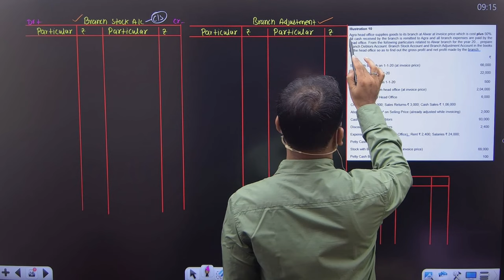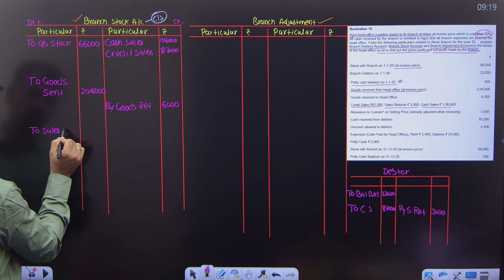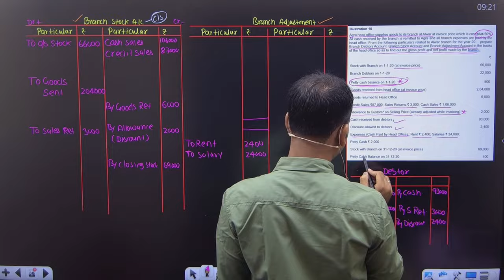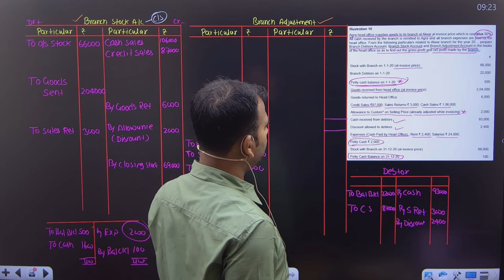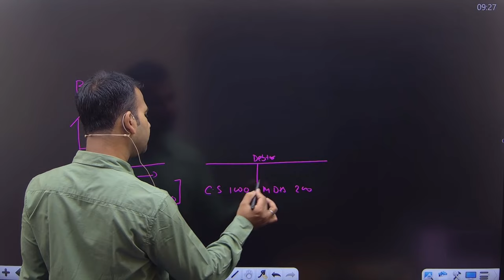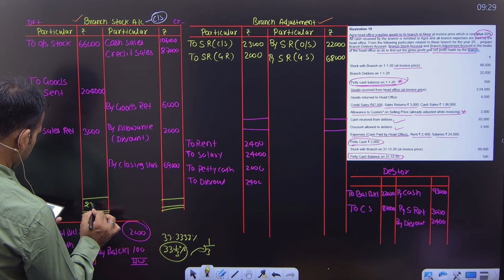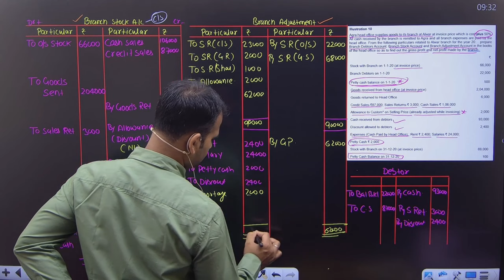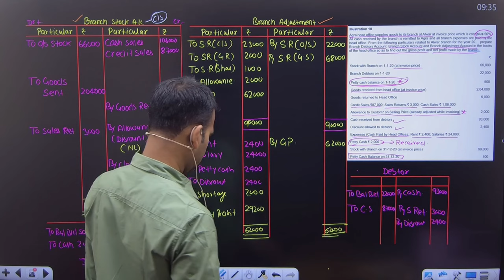Question practice | Branch Accounting | Part 9 | Financial Accounting for bcom